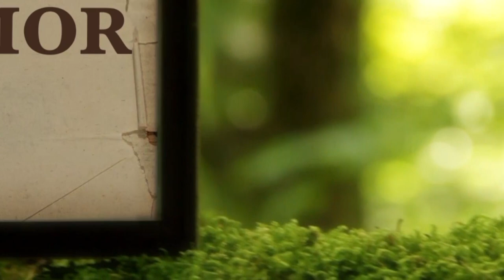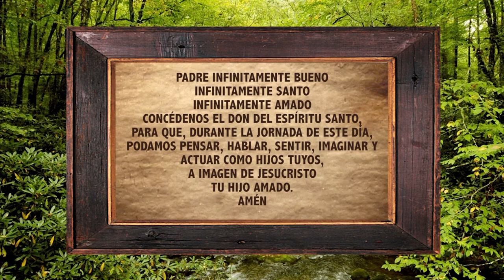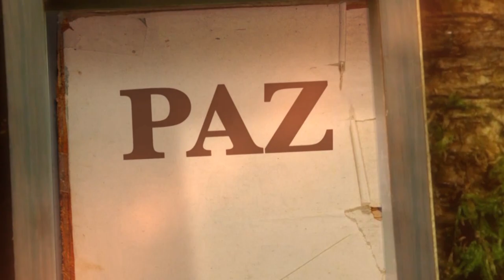La Biblia Ilumina Tu Vida- Míercoles 09 de Noviembre del 2022